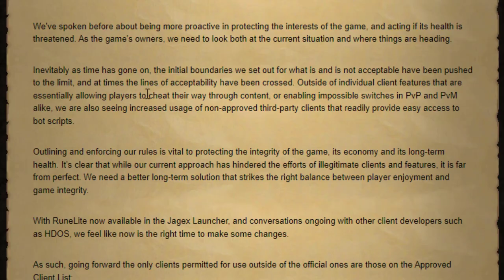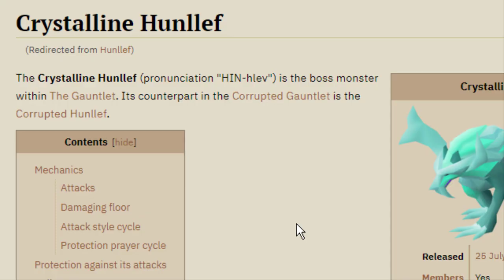Corrupted Gauntlet Guide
Here's how I run through CG and defeat Hunllef, showing the strategies that have worked for me.

Timestamps:
0:00 Intro
0:43 Plugins
2:19 Requirements
2:48 Gauntlet part 1
6:33 Gauntlet part 2
8:54 Hunllef
14:13 Final thoughts

Additional info:
-You can highlight the tornadoes so they're easier to see
-During the 3rd phase of Hunllef there's 4 sets of 2 tiles you can mark as safespots (3rd phase only) They are the on the 3rd tile directly in front of the 4 sets of doors
-If you have leftover shards at the end, you can turn some of your fish into combo eat food to increase your dps at Hunllef